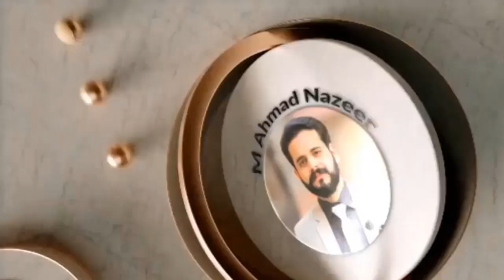PMC CHANGED 100% PATTERN OF NMDCAT 2021 BY M AHMAD NAZEER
● PMC changed Pattern of NMDCAT 2021

      Total Mcqs = 200
     •Biology 70 MCQs
     •Chemistry 50 MCQs
     • English.   30 MCQs
     • Physics  30 Mcqs
     • Logical Reasoning 20 MCQs

 Each Mcqs carring 1 Mark only
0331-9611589